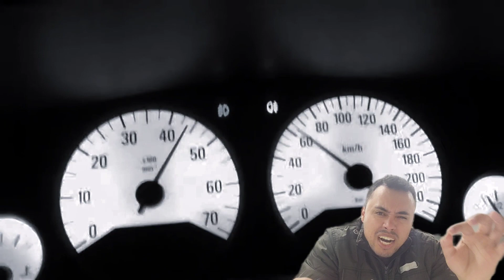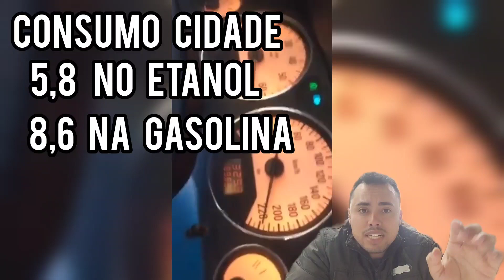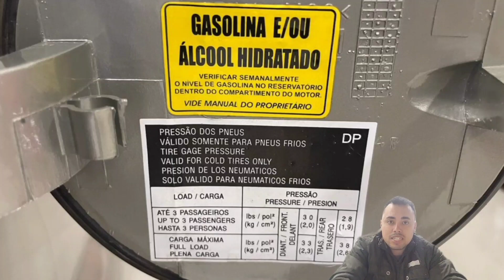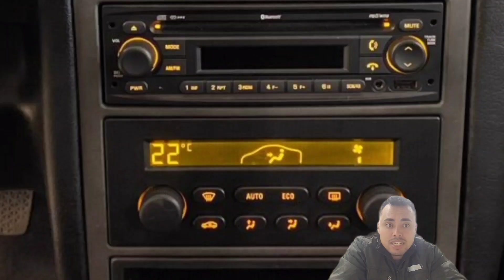Vale Apena Comprar Um Chevrolet Astra 2011 Agora em 2023? Quais Equipamentos? Custo da manutenção?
Vale apena comprar um astra 2011